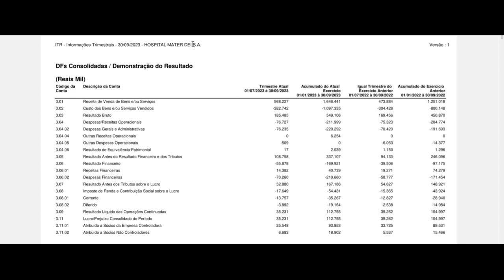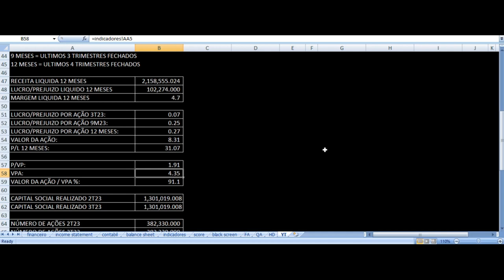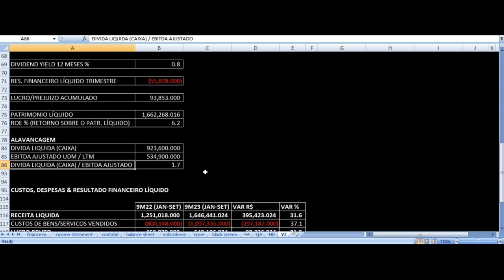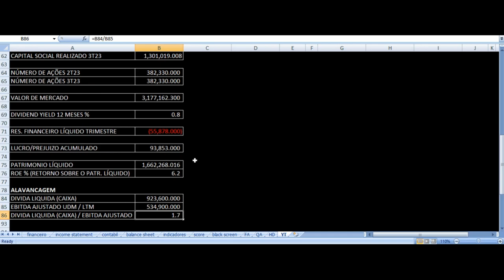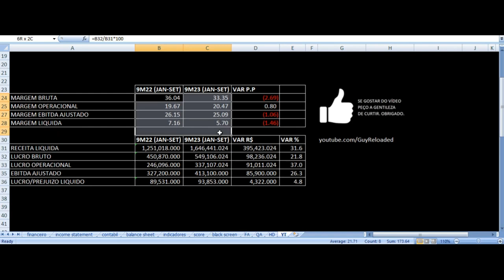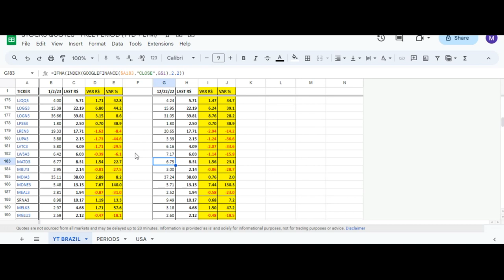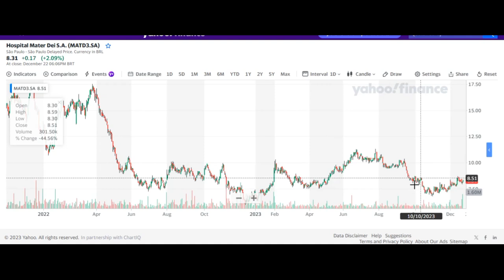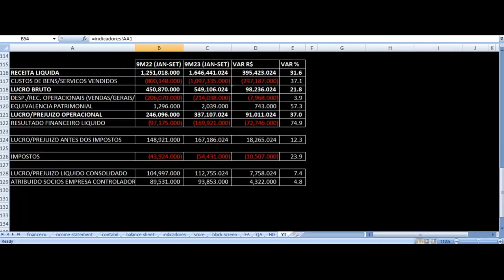Hospital Mater Dei - Vale Investir Nas Ações? MATD3 Resultados 3T23 Análise Fundamentalista